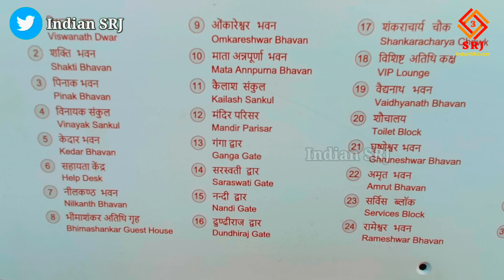PM Modi के ड्रीम प्रोजेक्ट Kashi Vishwanath Corridor का निर्माण कार्य अंतिम चरण में | Indian SRJ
After the inauguration of the first phase of Shri Kashi Vishwanath Dham at the hands of Prime Minister Narendra Modi, the grandeur of the Ganges Gate, which is merging Gangadhar with Baba Dham, is increasing in grandeur and is moving towards its completion.

Greetings friends,
Welcome all of you to Indian SRJ.

In order to provide important information about the development projects being carried out in India and development works at religious places, today we will show you the Exclusive Drone View under the special ground report of the construction work of the second phase of Shri Kashi Vishwanath Dham Corridor. He will also give information about the present situation of restoration work and construction of corridor in Baba Dham and will tell how Vishwanath Dham is being completed at the last stop.

प्रधान मंत्री नरेंद्र मोदी के हाथों श्री काशी विश्वनाथ धाम के प्रथम चरण के उद्घाटन के पश्चात बाबा धाम से गंगधार को एकाकार कर रहे गंगा छोर पर बने गंगा द्वार की भव्यता में वृद्धि हो रही है तथा यह अपने पूर्णता की ओर अग्रसर है।

भारतवर्ष में संचालित विकास परियोजनाओं तथा धार्मिक स्थलों पर हो रहे विकास कार्यों की महत्वपूर्ण जानकारी प्रदान करने के क्रम में आज हम आपको श्री काशी विश्वनाथ धाम काॅरिडोर के द्वितीय चरण के निर्माण कार्य की विशेष ग्राउंड रिपोर्ट के अंतर्गत आपको Exclusive Drone View दिखाएंगे तथा धरातल पर हो रहे बाबा धाम में जीर्णोध्दार कार्य व कॉरिडोर निर्माण की वर्तमान परिस्थिति की जानकारी भी देंगे तथा बताएंगे कि कैसे पूर्ण हो रहा विश्वनाथ धाम अंतिम पड़ाव।

श्रीकाशी विश्वनाथ धाम के प्रथम चरण के पश्चात द्वितीय चरण के अंतर्गत निर्माणाधीन कार्यों का समापन होने जा रहा है। तथा अति अपेक्षित गंगा नदी किनारे वाली पंपिंग स्टेशन को भी हटा दिया गया है। पहले हम आपको टाइमलैप्स में कुछ दिन पूर्व तक उपस्थित पंपिंग स्टेशन की हटने तक के दृश्य दिखाते हैं। जिसमें की आप देख सकते हैं कि पहले यह टंकी विश्वनाथ धाम की सुंदरता में बाधक बन रहा था जिसे कि योजना अनुसार हटाया गया है। तथा इसको तोड़कर हटाने में भी कई दिनों का समय लगा एवं इस कार्य में पोकलेन मशीन व ड्रिल मशीनों की सहायता लिया गया है। आप यह सभी दृश्य थोड़ा विस्तार से देखें ताकि आप पूर्व व पश्चात में हुए परिवर्तन को सरलता से समझ सकें।

आप देख सकते हैं कि इस स्थान से सीवेज ट्रीटमेंट प्लांट के टंकी ‌के हटने के पश्चात अब यह स्थान कितना वृहद लग रहा है तथा इसका क्षेत्रफल भी विस्तारित हो चुका है। यही नहीं अब विश्वनाथ धाम के गंगा द्वार की सुंदरता कई गुना बढ़ गई है।

IF YOU WANT YOU CAN HELP ME FINANCIALLY TO BOOST MY EFFICIENCY:
UPI:- IndianSRJ@upi

Indian SRJ